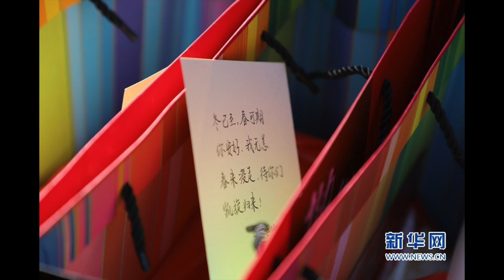武漢加油圖片集